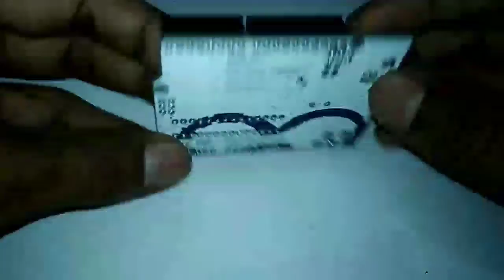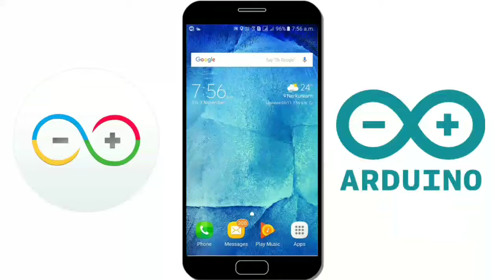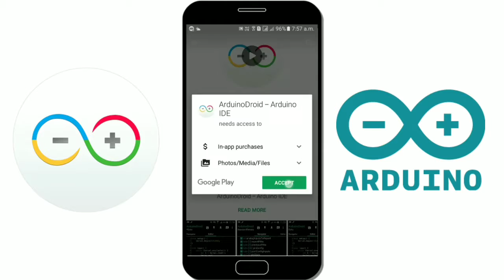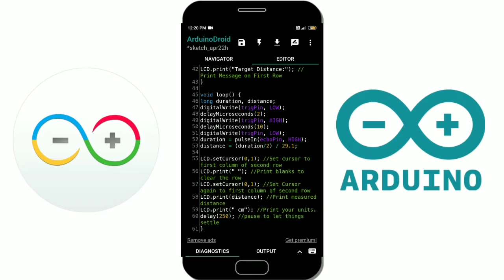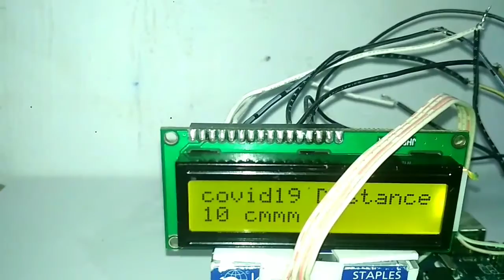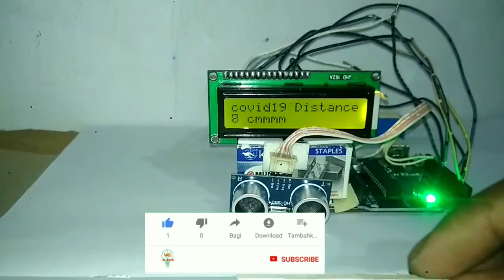How To Make a Arduino ultrasonic sensor Distance project in mobile programming tamil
SUPPORT ;

shopping :

Arduino Uno

Ultrasonic sensor

LCD display : Robotbanao, LCD 16x2 Alphanumeric Display (JHD162A) for 8051, AVR, Arduino, PIC, ARM All (Yellow), கற்றல், மின்னணு பொழுதுபோக்கு கிட்